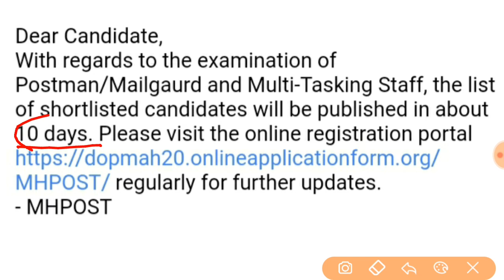Post Office Exam Result 2021 | निकाल कधी जाहीर होणार याची माहिती